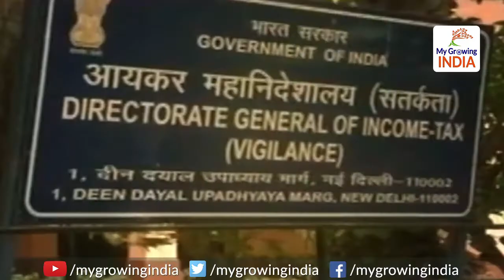ED Seizes Misa Bharti's Delhi Farmhouse:सील हो गया मीसा के काले कारनामों का फाॅर्म हाउस